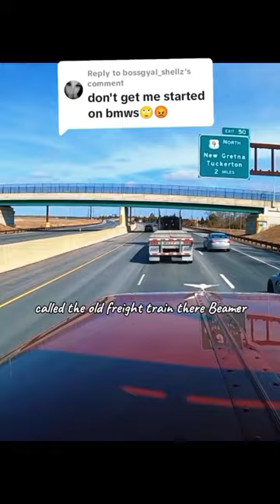BMW shortvideo shorts livestream live fun driving truckdriver dashcam commentary youtuber